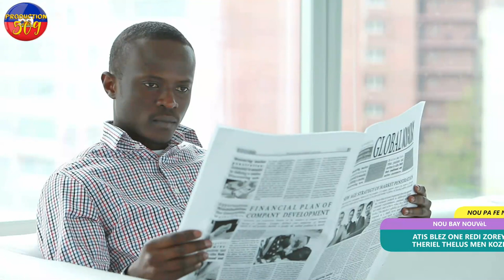ATIS BLEZ ONE REDI ZOREY THERIEL THELUS EPI LI TOU PROFITE FWAPE GROUP G4NG AK RELE ATIS YO vin jwe